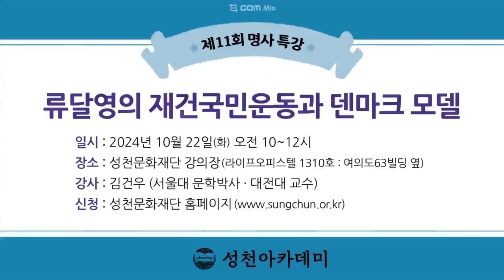제11회 《명사특강》 : 류달영의 재건국민운동과 덴마크 모델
류달영은 한국 현대사에서 독특하면서도 중요한 위치에 있는 인물임에도 그 가치만큼 대중적인 주목을 받지 못했다. 류달영은 자신의 삶에서 절대적 존재였던 스승 김교신으로부터 무교회주의 기독교를 전수했다. 일본의 기독교 반전(反戰) 사상가 우치무라 간조의 무교회주의는 그의 한국인 제자 김교신을 통해 조선으로 유입되었는데, 김교신의 수제자 류달영도 우치무라의 영향을 크게 받았다. 그런데, 류달영은 일반적으로 무교회주의가 보여주는 종교적 성격을 넘어 국가적 단위에서 매우 큰 규모의 실험을 전개했다. 한국 현대사에서 류달영의 중요성은 이 지점에서 드러난다. 1961년 5.16으로 정권을 잡은 군부의 중요 플랜이었던 재건국민운동을 류달영이 이끌게 되면서, 류달영은 한국사회 지식인들 사이에서 사회개조모델로 그전부터 주목되었던 덴마크 모델을 실제로 현실화하려 했다.

류달영의 실험은 결과적으로 성공하지 못했으나, 이후 한국사회의 전개에 지대한 영향을 미치게 된다. 본 특강은 류달영 선생 20주기를 기념하여, 실제적인 중요성에 비해 크게 주목받지 못했던 류달영의 사상과 행적을 다시 살펴봄으로써 그의 족적이 대한민국 발전에 남긴 의미를 차분히 가늠해 보려고 한다.